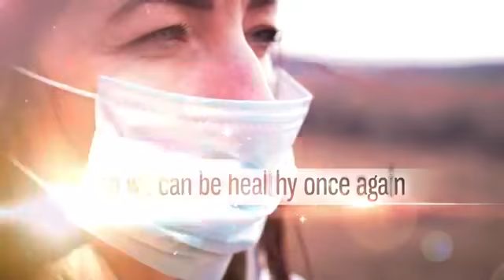Real Estate Housing Market for Brentwood Park & Constant Friendship Harford County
Hosted by Noted Local Real Estate Professionals Robert & Maria McArtor with Maryland Homes Team of RE/MAX Components. Tune in and bring us your real estate questions. "Let's Talk Real Estate" Facebook LIVE Q/A Show!

FUN. ENGAGING. INFORMATIVE.

We will discuss in-depth about Brentwood Park in Bel Air, MD and Constant Friendship in Abingdon, MD. 21009

What has the Harford County market been like in these communities so far? Is NOW the best time to put your house on the market or WAIT?

VIRTUAL OPEN HOUSES...we hosted one this past Saturday and will discuss how successful it was. Is this the new "normal"?

Join us online and have FUN with US!

Missed our last show? No problem...WATCH it here and LIKE our Page to be notified of future shows